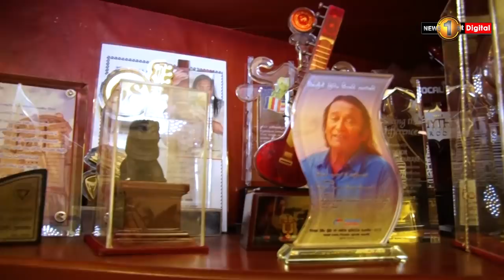අවලාද මැද්දේ වික්ටර්ව ජීවත් කරන්න මට ශක්තියක් වුණේ රසිකයෝ-වික්ටර් රත්නායකගේ බිරිඳ|Victor Rathnayake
අපි කරන දේවල් සමහරුන්ට වැරදි වෙන්න පුළුවන්.ඒ අය එක්ක තරහක් නෑ.. - ආචාර්ය වික්ටර් රත්නායක
අවලාද මැද්දේ වික්ටර්ව ජීවත් කරන්න මට ශක්තියක් වුණේ රසිකයෝ. -  ආචාර්ය වික්ටර් රත්නායකගේ බිරිඳ
ආචාර්ය වික්ටර් රත්නායකයන්ගේ  80 වැනි  ජන්ම දින සැමරුම